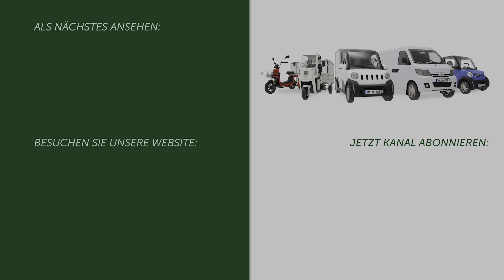Betreffen die Strafzölle der EU auch die ARI Motors Elektrofahrzeuge?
EU-Strafzölle auf Fahrzeuge – ARI Motors bleibt preisstabil!

Haben Sie schon von den geplanten Strafzöllen der EU auf Fahrzeuge gehört? Diese könnten demnächst in Kraft treten und zu erheblichen Preissteigerungen führen. Doch wir haben gute Nachrichten für Sie!

Bei ARI Motors sind unsere Fahrzeuge von diesen Strafzöllen NICHT betroffen. Unsere Leichtfahrzeuge sowie größeren Transportfahrzeuge fallen nicht unter diese Regelung. Das bedeutet für Sie stabile Preise, ohne zusätzliche Kosten durch Strafzölle!

Egal ob der ARI 345 mit 300 kg Nutzlast, der ARI 458 mit 500 kg, der ARI 901 mit 900 kg oder der große ARI 1710 mit bis zu 1700 kg Nutzlast – keines dieser Modelle wird teurer. Auch unsere Personenfahrzeuge wie der ARI 902, der ARI Soleno, der ARI 802 und der ARI 452 bleiben preislich unverändert.

Besuchen Sie jetzt unsere Webseite und entdecken Sie unser vielfältiges Angebot. Finden Sie das passende Fahrzeug für Ihre Bedürfnisse und profitieren Sie von unseren stabilen Preisen!